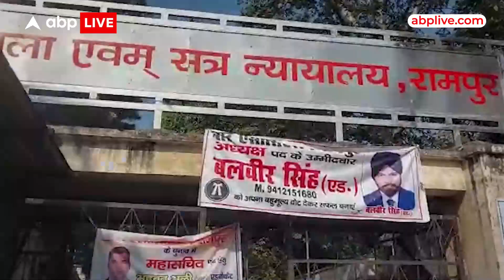Azam Khan की बढ़ी मुश्किलें, बेटे की वजह से काटने होंगे अदालत के चक्कर | ABP LIVE